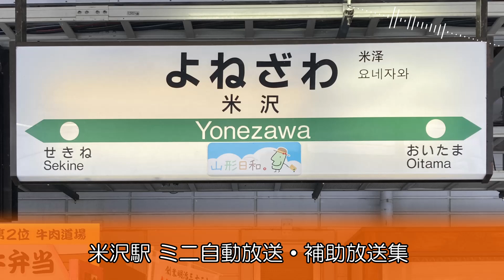【東海道型放送】米沢駅 ミニ自動放送・補助放送集